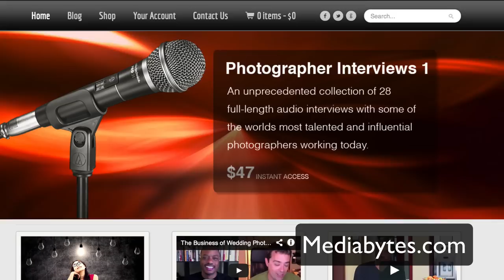Introduction to Frederick Van Johnson - The Arcanum